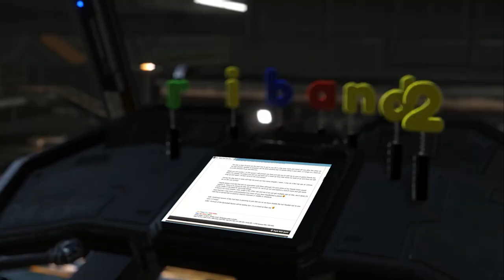Repair And Tour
Three weeks.  153,328 lightyears travelled.  Four commanders repaired.  One catastophic FSD failure inside a neutron jet cone.

Music: Danish National Symphony Orchestra plays Blade Runner.